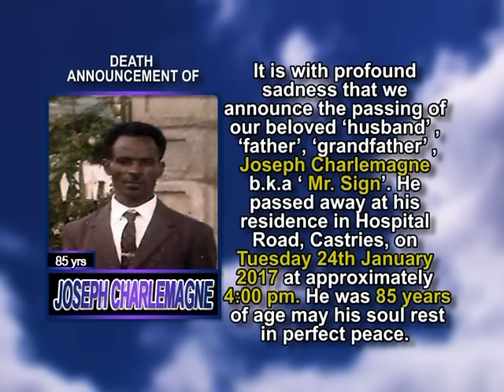Joseph Charlemagne short